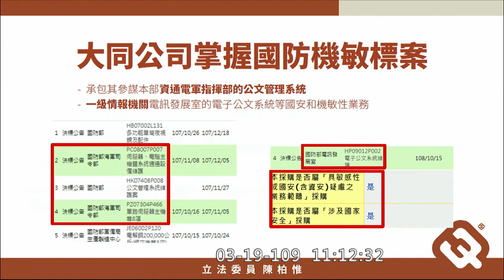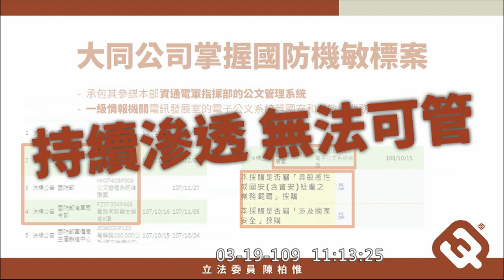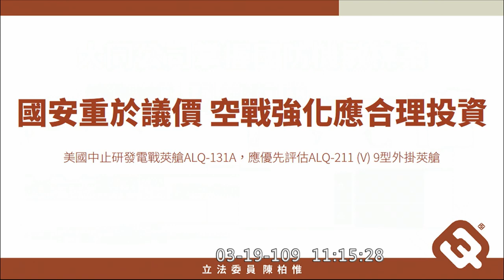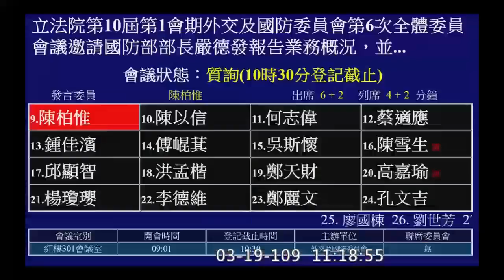2020 03 19 陳柏惟 質詢 國防部長 中資承攬國防標案 任國龍 大同 電戰系統 電戰莢艙 雷達【立法院演哪齣？】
國防部長 嚴德發